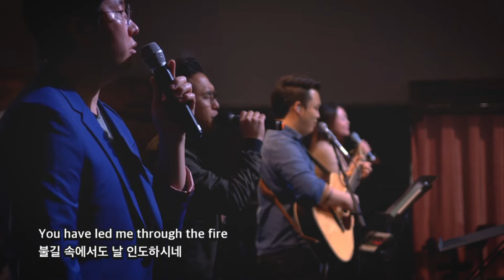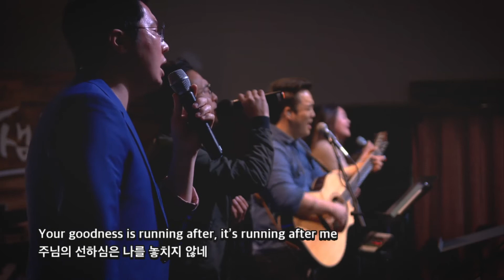Goodness of God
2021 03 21 Sunday Worship @smchurch2023